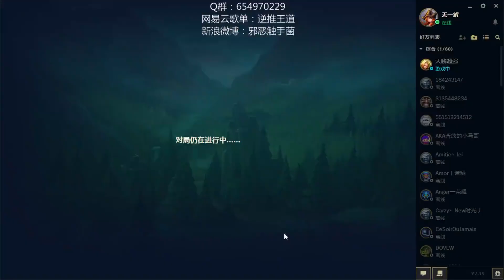超凶提莫，霸气carry/好吧其实只是稳如老狗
UP新浪微博：邪恶触手菌 网易云歌单：逆推王道 Q群：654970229